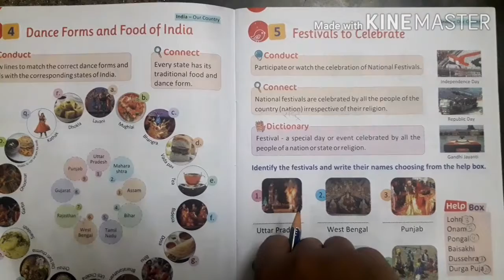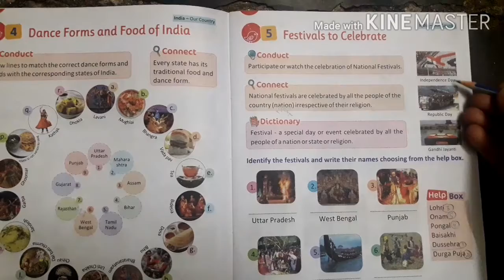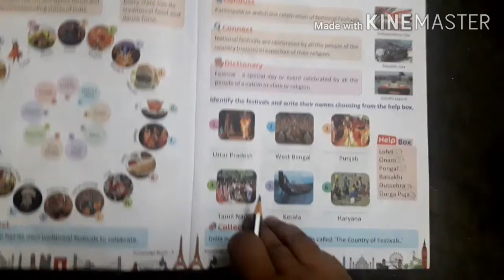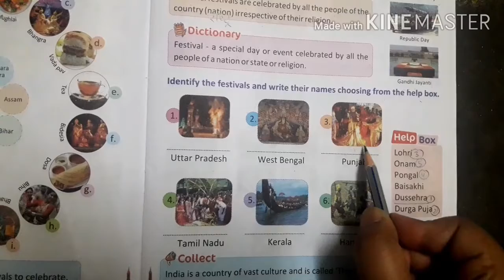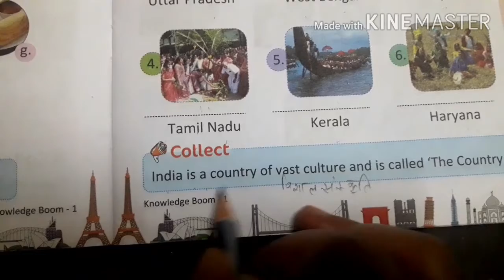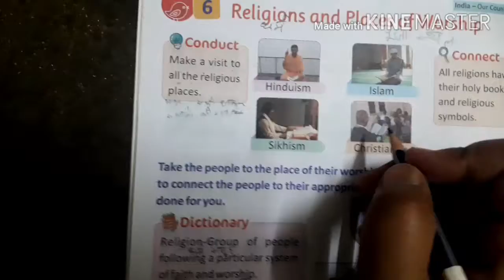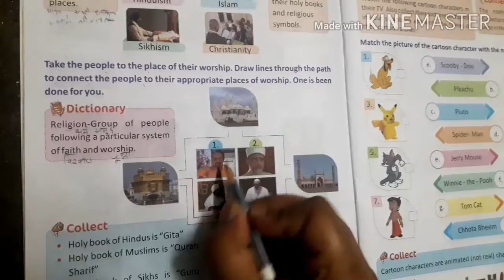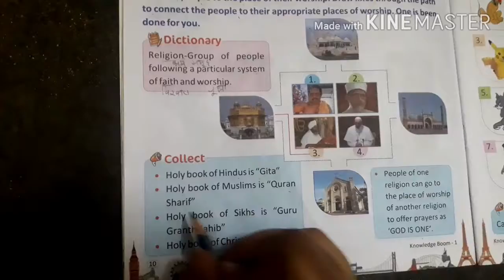25th July (Class-1st)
SUBJECT:-G.k